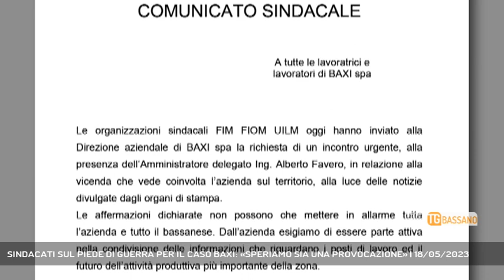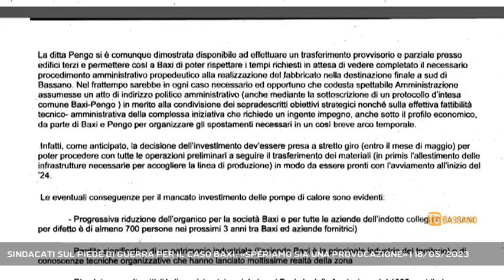SINDACATI SUL PIEDE DI GUERRA PER IL CASO BAXI: «SPERIAMO SIA UNA PROVOCAZIONE» | 18/05/2023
TG Bassano del Grappa 18/05/2023 - BASSANO DEL GRAPPA - Dopo la lettera inviata da Baxi al sindaco e ai consiglieri comunali di Bassano ora i sindacati pretendono una riunione con l'azienda per capire cosa stia accadendo e quali siano le prospettive sui posti di lavoro || La posizione di Baxi non può che mettere in allarme tutta l’azienda e tutto il bassanese. A lanciare l’allarme sono i sindacati, che con una nota emessa nelle scorse ore hanno puntato il dito contro la scelta della Baxi di mettere alle strette la politica cittadina sul domino che parte dall’ex Iar e arriva a San Lazzaro: in sostanza se Pengo si sposterà nelle campagne a sud del centro si libereranno spazi nei capannoni a ridosso della Baxi, che potrà così ampliare le proprie linee per la prossima generazione di caldaie. In caso contrario l’azienda ha fatto sapere che c’è il rischio fortissimo di una delocalizzazione, con la perdita di almeno 700 posti di lavoro. Quest’ultimo dettaglio ha fatto saltare sulla sedia i lavoratori e i sindacati, che hanno richiesto un incontro immediato con l’amministratore delegato. La posizione di Baxi in questa vicenda viene definita da molti come una provocazione, dato che i tempi posti all’attenzione della politica cittadina sono strettissimi. Per i sindacati il tema fondamentale è trovare una strada, una mediazione. Salvaguardare l’ambiente e la campagna, ma anche i posti di lavoro. Insomma, quella strategia a medio e lungo termine che secondo molti bassanesi è mancata in seno all’Amministrazione Pavan. - Intervistati Al telefono DAVIDE PASSUELLO (Fim Cisl ) (Servizio di Ferdinando Garavello) - Segui Rete Veneta anche sul digitale terrestre! Visita il sito